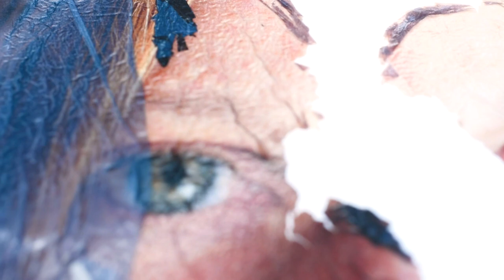Annie Claflin Artist Talk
Held in person at Grossmont Health and Wellness Library on Wednesday, April 12 at 6:00pm, this FREE artist talk is offered as part of the 2023 Medium Festival of Photography. Details and registration are available at mediumphoto.org